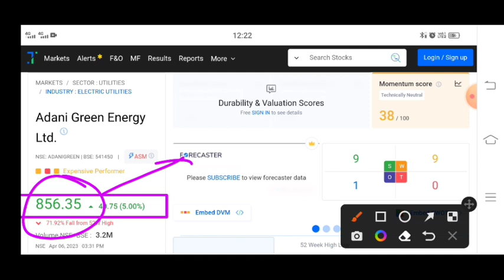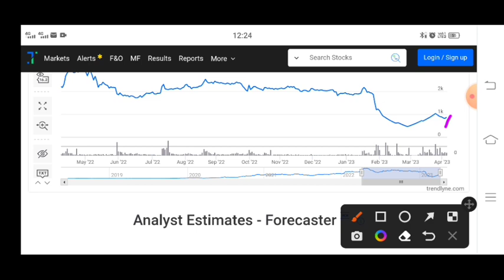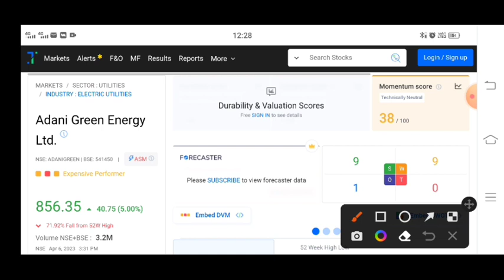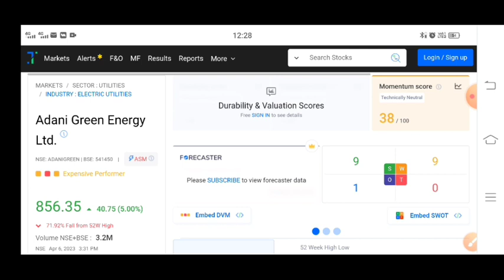adani green share news, adani green share news today, adani green energy stock latest news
adani green share news | adani green share latest news | adani green share price | Adani group news

adani green share news,adani green share
news today,adani green energy stock latest
news

adani green share news malayalam,
adani green share news tamil,
future of adani green share,
adani green share price target,
adani green share price nse,
adani green share result,
adani green share split,
adani green share today news,
adani green share tamil,
adani green share tomorrow,
adani green share review,
lani green energy stock buy or not,
adani green share news zee business,
should i buy adani green share,
how to buy adani green share,
why adani green share fall today,
adani green share groww,
adani green share history,